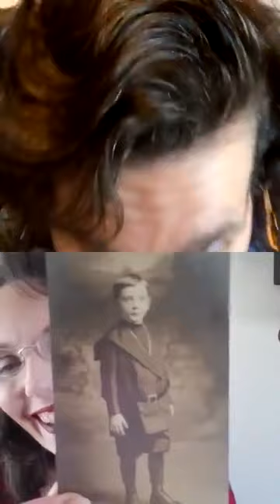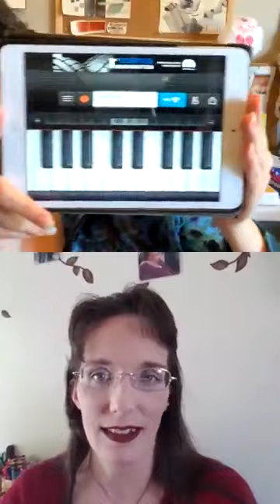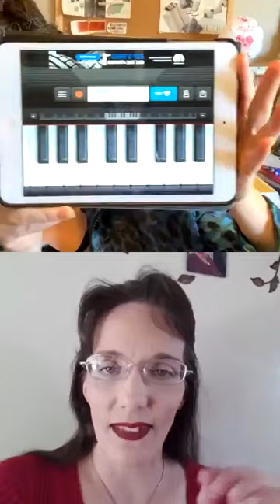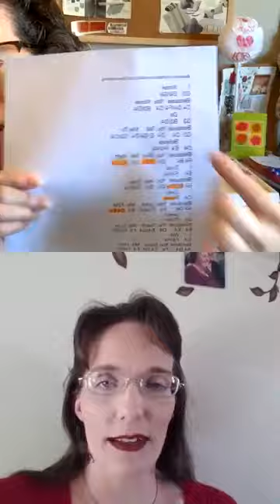Ep 2 Keeping It Sweet with Dawn & Carrie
This edited video was originally recorded LIVE on Facebook. Dawn Herring and Carrie Aulenbacher co-host Keeping It Sweet, where we focus on all things Essential, Simple and Satisfying.
Join us as we share our Sweet Spots and do leave a comment about how you're Keeping It Sweet!